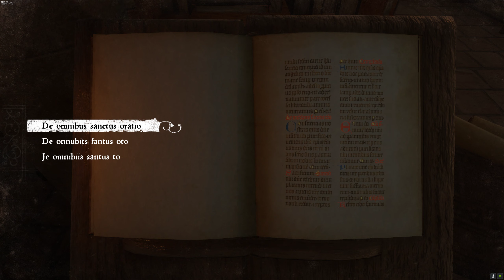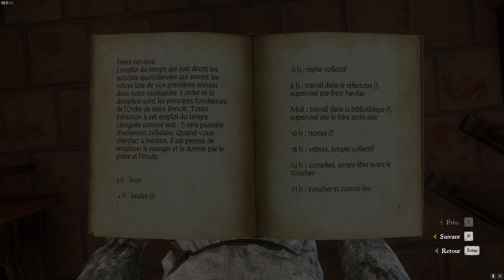Kingdom Come Deliverance : Monastère 5/8 (hardcore)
Travail à la bibliothèque, priez et surtout interroger le novice Lucas qui est la clef pour connaître la vérité : Antonius n'est pas du tout ce qu'il affirme.
Nous avons découvert une note codée dans les appartements du Prieur, c'est l'endroit où l'on a caché un trésor. Nous y allons donc vers la fin de cette vidéo.